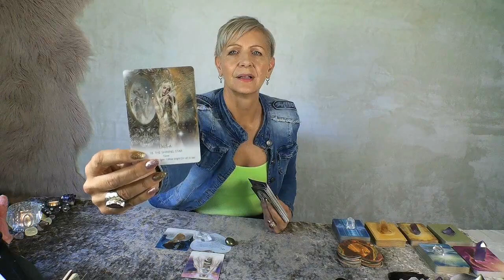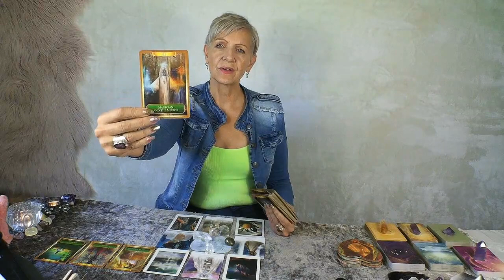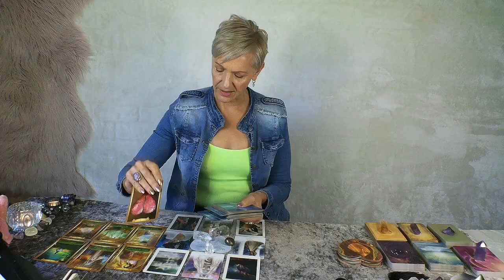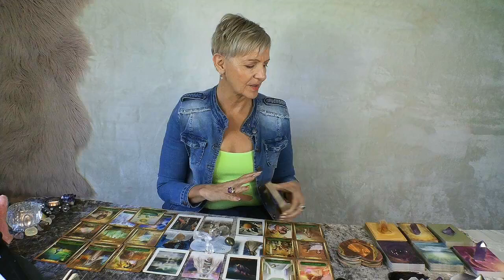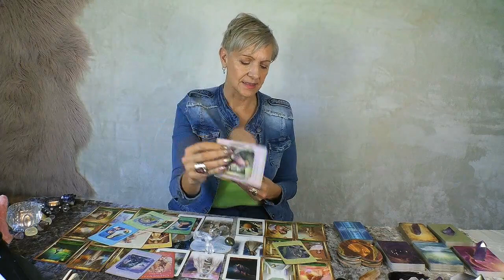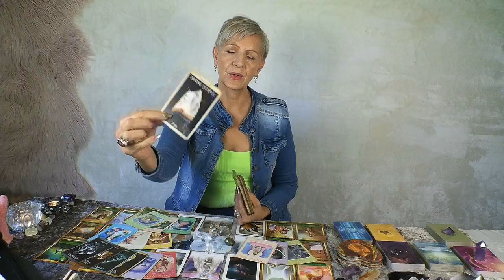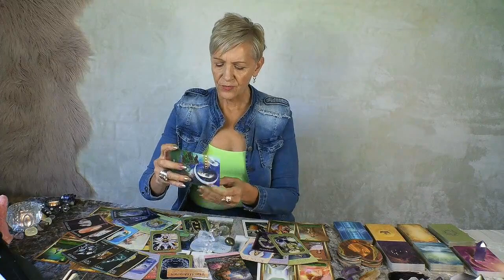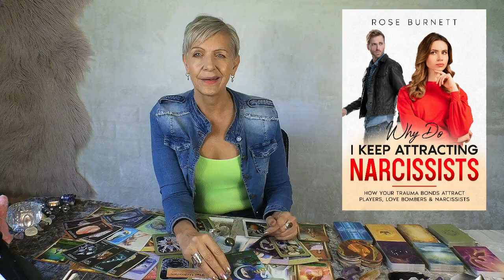Aquarius You Deserve So Much Better...Secret Admirer +Bonus Heartfelt Wish! Bonus Reading Aug 2023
Stepping into the light to claim your Birthright! Aquarius August 2023 Bonus Tarot Reading by Psychic Medium, Rose Burnett.

Get New Release eBook 'Why Do I Keep Attracting Narcissists? How Your Trauma Bonds attract Players, Love Bombers & Narcissists by Rose Burnett.

AUGUST 2023 COMPETITION - Subscribe to Enter the Draw and leave a comment below any of my YouTube Channel Tarot Reading Videos this month for a chance to win 'Sacred Power Oracle Deck' by Anna Stark or 45 Minute Personal Reading (Pre-recorded MP4 video reading) with Rose Burnett.  Winners will be drawn at random on 31st August 2023 and announced on my channel on 1st September 2023.

JULY 2023 COMPETITION WINNERS:
40,000 Subscriber - *Pauline Berkosha* Won 45 Minute Pre-Recorded Personal Reading with Rose
Winner Angel Reading Cards - Dream Boldly
Winner Personal Reading - Happy Hermit

MAY 2023 COMPETITION WINNERS: PRIZES STILL UNCLAIMED...
*Sacred Power Oracle - Winner was Crystal Techanand
*Personal Reading - Winner was Tania Peach